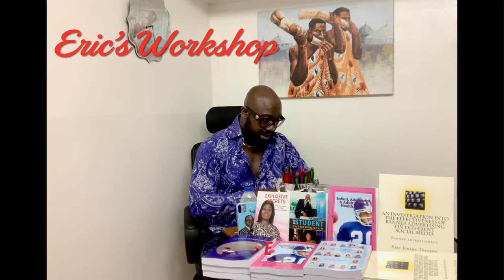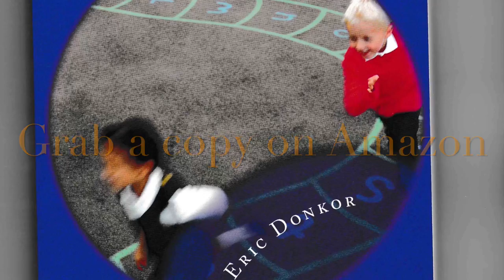news vlogging Covid-19 Quarantine and living with Bipolar Affective Disorder Part 14A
Breaking Political News A Continuation of Anxiety Disorders and People living with Bipolar Affective Disorder in this COVID-19 Era Part 14A